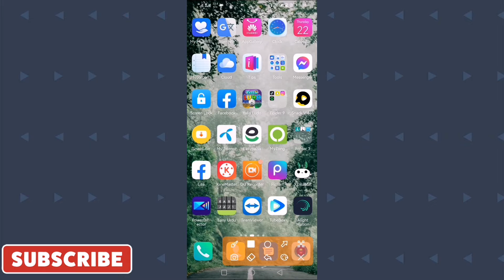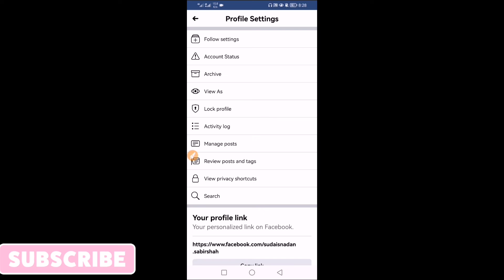Facebook Add Friend Off Follow On || Facebook Par Add Friend Ki Jagah Follow Kaise Kare || 2022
without losing chats and groups.
step tips we’ll walk you through:
(1) KINE MIASTER MOD V 6.1.7 LINK👇🔗
(2) Best Vpn for android VPN Go 2nd link👇Check out "VPN GO - Private Net Access"
(3) best vpn for android Touch Vpn 3rd link👇Check out "TouchVPN - VPN Proxy & Privacy"

TIMESTAMPS
01 step :  Facebook Open.
02 step :  Setting open.
03 step : privacy shortcut click
04 step : More privacy click.
05 step : Facebook cuntec for you option click.

Aj es video may hum batayengi ki ap kaise facebook add friend ke jagh par fallow ka oftion on karskty hay .🔥 tu video like Shere comments na boly.

Instagram: I'm on Instagram as @op_pathan_yt. Install the app to follow my photos and videos.